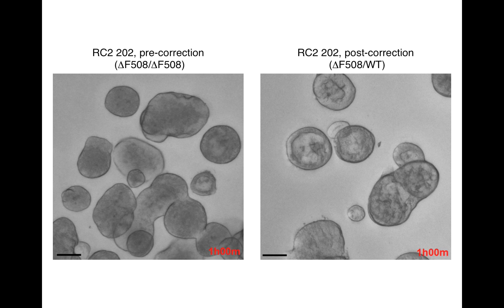CReM Broncospheres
Boston University Center for Regenerative Medicine (CReM) researcher, Katherine McCauley, grew spheres of purified airway cells from human stem cells. On the left, spheres of cells with a mutated CFTR gene, the cause of cystic fibrosis, have a defective protein and do not swell when exposed to a drug called forskolin. Spheres containing cells with corrected genes (right) are able to swell. Cells like these may eventually allow a more personalized approach to cystic fibrosis treatment. Courtesy of Katherine McCauley